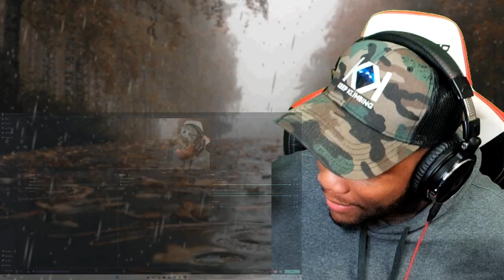First Time Hearing Collective Soul - Shine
Collective Soul - Shine

Addicted

Collective Soul - Shine